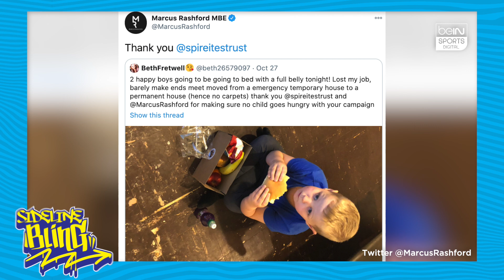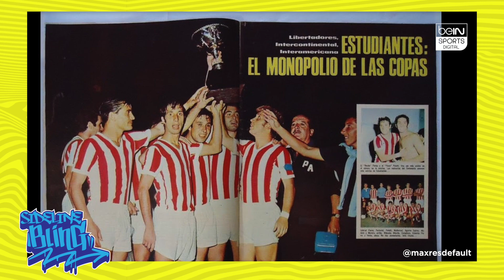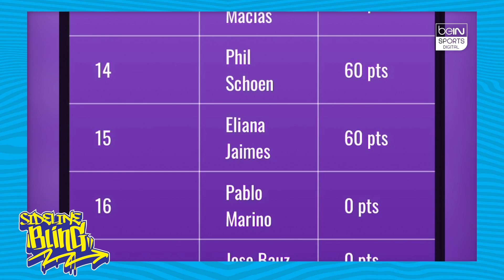Sideline Bling - The Bartomeu OUT memes don't Stop 😂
Bartomeu is officially OUT of Barcelona and the internet went crazy, Let’s look at the memes.
Jurgen Klopp is now a pumpkin and ready for Halloween.
Marcus Rashford is already a legend and we look at the Adidas x Pharell collab and more on SidelineBling with Eli Jaimes and Patrick Meehan.